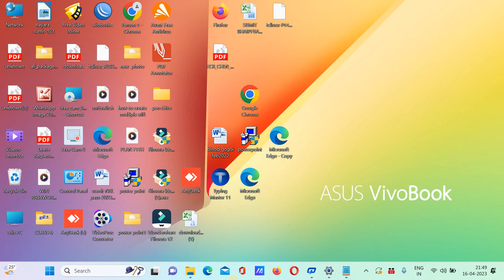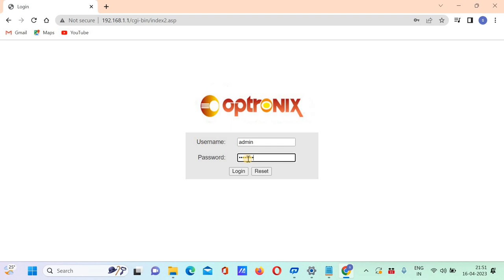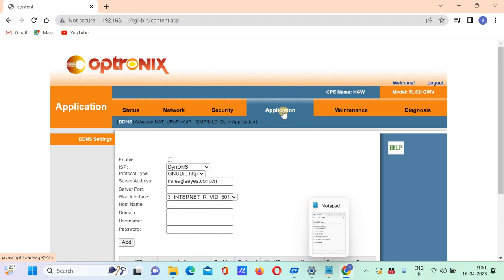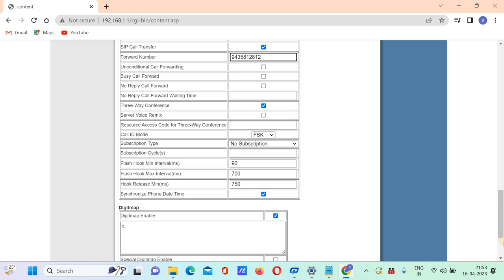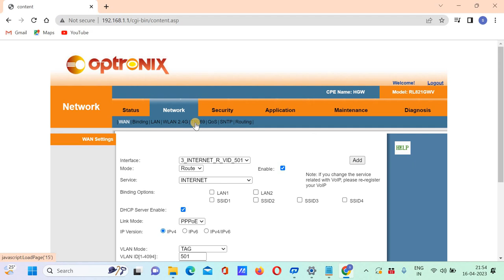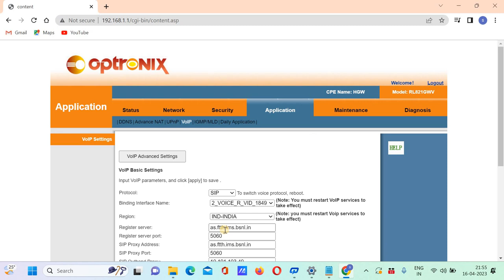BSNL-FIBER how to activate Hotline enable call waiting, call transfer forward conference